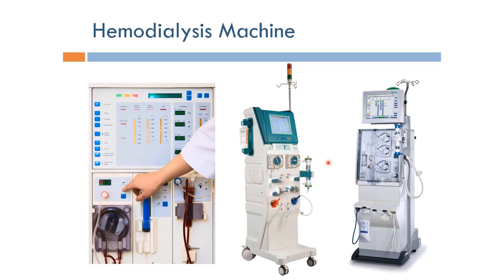Short Topics in Hemodialysis: External Look (Arabic Narration)